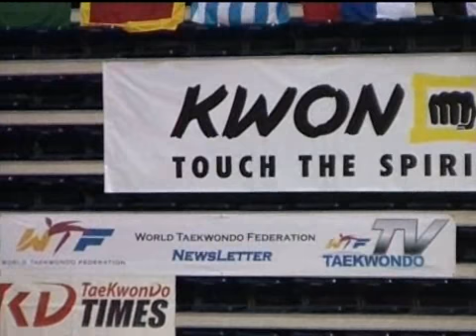World Junior Championships Izmir 2008 Female -68 kg Australia vs China Round 3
World Junior Championships Izmir 2008 Female -68 kg   Edines Kurtovic (Australia) vs Fei Lulu (China) Round 3